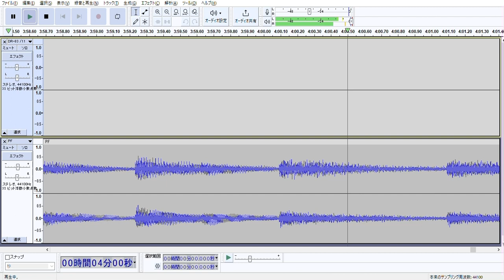B'z / ONE（Drum Track + 鍵盤まで）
【cover】 83BPM
≪2022～ 使用機材≫
■リズムマシン：BOSS Dr.Rhythm DR-770（MONO出力）
🆕打ち込み類：Garage Band：(iPhone XS)
🆕PCオーディオ・エディタ：Audacity

格安旧式機材＆フリーソフトでお金掛けずに誰でも簡単REC＆MIXを継続中♪